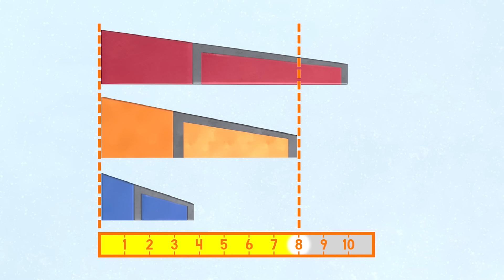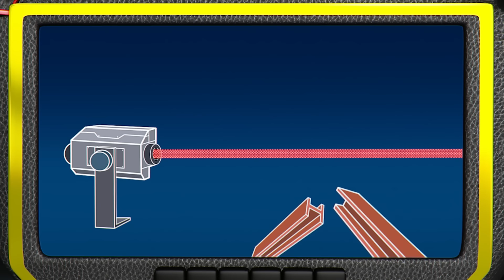Blaze en de Monsterwielen | 90 MINUTEN races & missies van Blaze! 🚗 | Nick Jr. Nederlands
Blaze, Stripes en Watts beleven de spetterendste avonturen! Kijk hoe raceauto Blaze en raceauto Stripes op een zinderend race-avontuur gaan, hoe Watts en Blaze een lastige treinbaanmissie uitvoeren en nog veel meer! Help ze bij hun missies en avonturen en mis de verbazingwekkende transformaties van Blaze niet in deze 90 minuten durende compilatie van Blaze en de Monsterwielen!

Kijk meer filmpjes van PAW Patrol, Dora, Blaze en de Monsterwielen, Blue's Clues & jij, Bubble Guppies en Baby Shark, waar en wanneer je maar wilt hier bij Nick Jr!